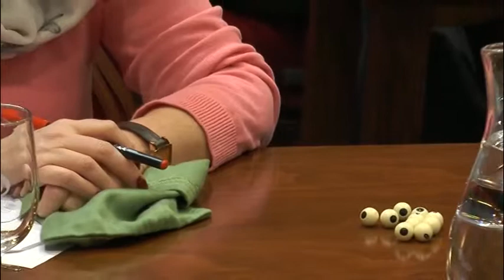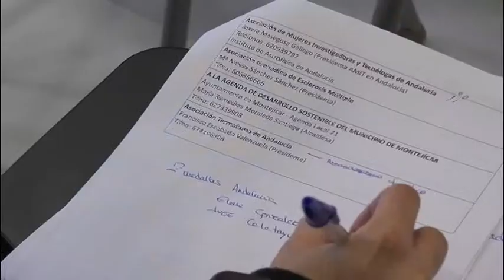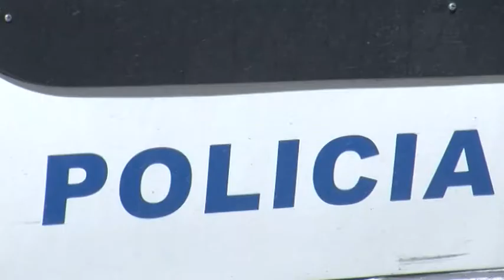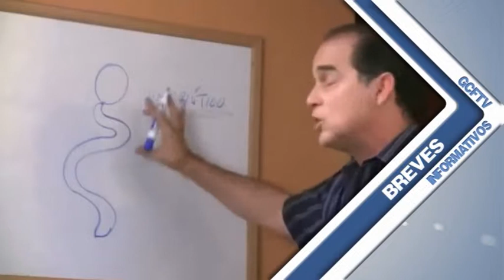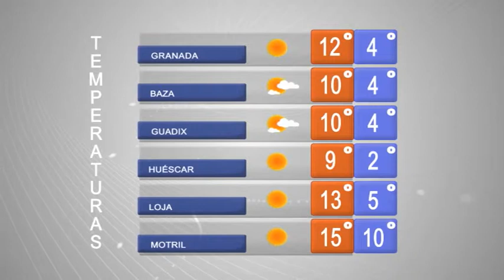INFORMATIVO GCFTV (lunes 23 de febrero)